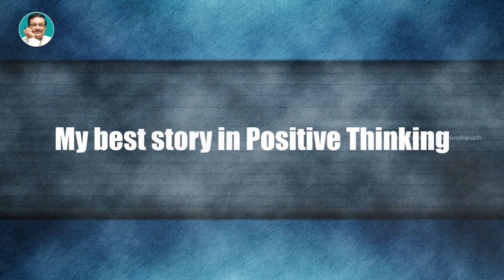Yandamoori About Actions and Reactions | Personality Development Videos | Yandamoori Veerendranath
Yandamoori About Actions and Reactions in today's Yandamoori Antharmunkham series.